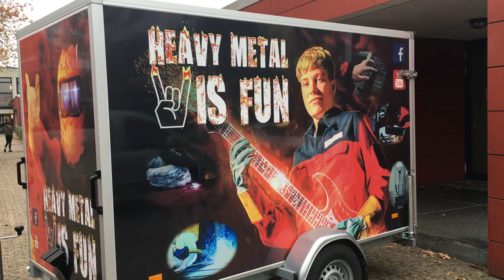Heavy Metal is fun - Hohe-Giethorst-Schule Bocholt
HEAVY METAL IS FUN: So heißt eine Aktion der Metallinnung Borken-Bocholt. Sie geht in die Schulen und zeigt Jugendlichen, wieviel Spaß das Schweißen machen kann. Produziert werden dabei Handyständer, die die Teilnehmerinnen und Teilnehmer dann auch gleich behalten dürfen. Wir waren in der Bocholter Hohen-Giethorst-Schule mit der Kamera dabei.